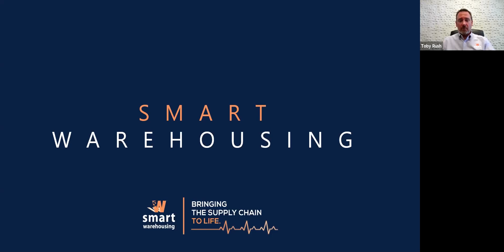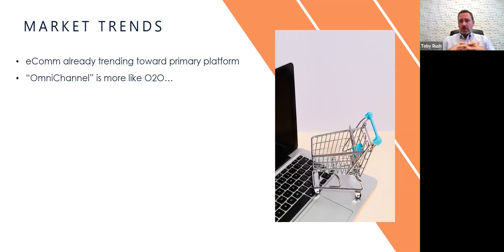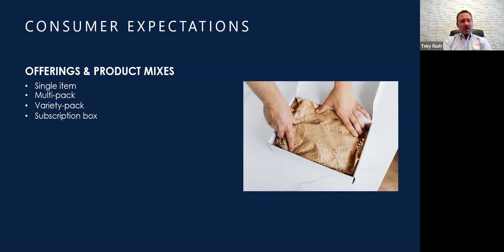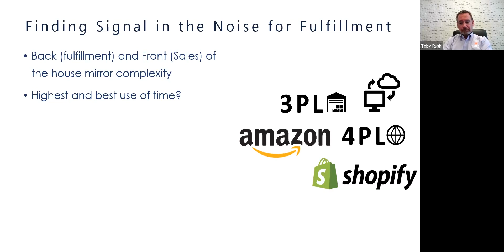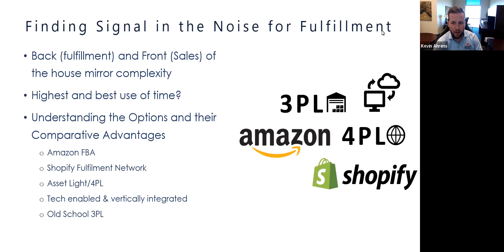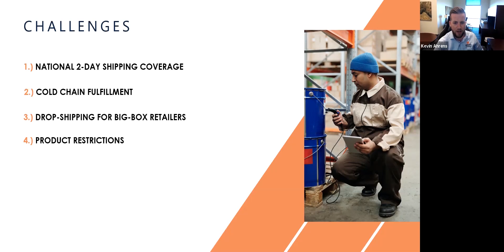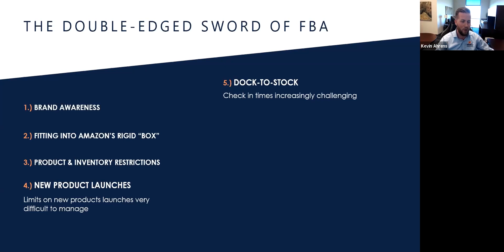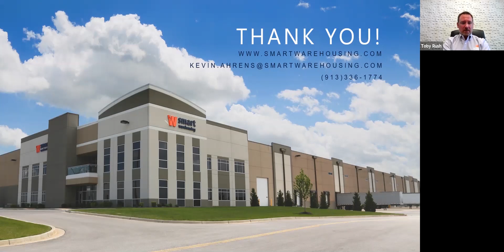Webinar: Managing the Complexity of Order Fulfillment and Online Marketplaces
The adoption trendlines for eCommerce and direct to consumer delivery has accelerated 5 years in the past 5 months. Supporting omnichannel platform requirements of 1 and 2 day delivery while meeting compliance expectations from big box retailers is having an exponential impact on complexity for sellers & merchants. Check out Smart Warehousing’s CEO Toby Rush with Sales Manager Kevin Ahrens as they discuss how the industry is managing the complexity of online retail from Amazon Seller Fulfilled Prime (SFP) and Shopify, to Walmart Marketplace and Target Plus.